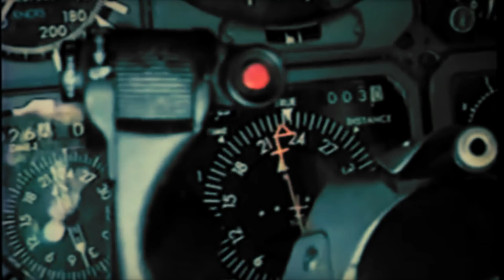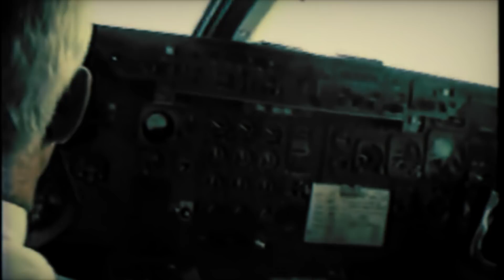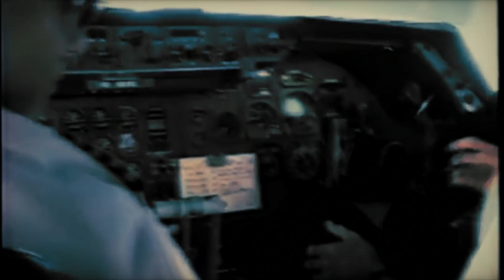Сгоревшие заживо. Авиакатастрофа Lockheed L1011 TriStar в Эр-Рияде.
19 августа 1980 года. Авиалайнер Lockheed L-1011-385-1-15 TriStar 200 авиакомпании Saudi Arabian Airlines выполнявший плановый рейс SVA163 по маршруту Карачи—Эр-Рияд—Джидда, после обнаружения задымления и пожара, вернулся в аэропорт вылета Эр-Рияд. из-за ряда фатальных ошибок экипажа и наземных служб, сгорел с 301 пассажирами на борту в аэропорту.